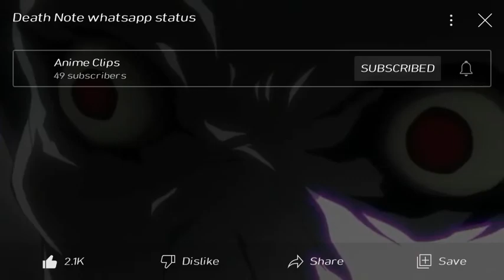death note short vedio # death note # light yagami # L lawlite#misa amane